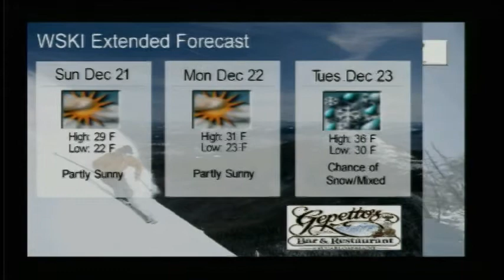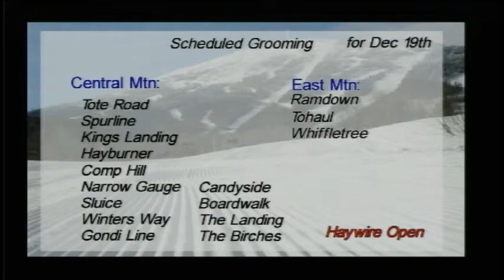WSKI Weather Dec 19th AM